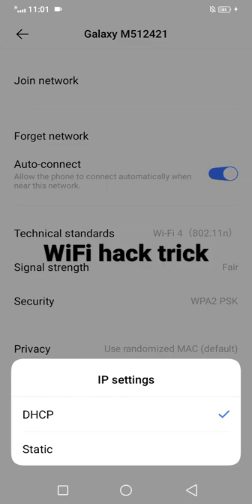wifi password kaise pata kare 😱🤣🤣❓ hacking cyberh@cker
wi-fi ka password pata karna ho to kaise karen
wifi ka password pata hai
wifi ka password kaise pata kare computer me
wifi ka password kaise pata kare tp link
wifi ka password kaise pata kare laptop me
wifi password kaise pata kare phone me 2021
wifi password kaise change kare mobile se
wifi password kaise pata kare pc me
वाईफाई पासवर्ड कैसे पता करें
wifi h
ack kaise kare in mobile
wifi hack kaise kare in laptop
wifi hack kaise kare phone me
wifi hack kaise kare in mobile 2021
wifi hack kaise kare in phone
wifi hack kaise kare in mobile app
wifi hack kaise kare without password
wifi hack kaise kare in mobile phone
wifi hack kaise kare in pc
wifi hack kaise kare in android
wifi hack kaise kare in
wifi hack kaise kare bina password ke
wifi hack kaise kare android phone se
wifi hack kaise kare in iphone
wifi password kaise tode phone me
wifi password app
wifi password app malayalam
wifi password app telugu
wifi password apps 2021
wifi password app in iphone
wifi password app tamil
wifi password application
wifi password app review
wifi password apk download
wifi password app download ios
wifi password app in android
wifi password ap
wifi password apple iphone
how to Hack wifi
wifi hack kaise kare mobile se
kisi bhi wifi ka password pata kaise kare 2021,
kisi bhi wifi ka password pata kaise kare hack,
kisi bhi wifi ka password pata kaise kare app,

d link router ka wifi password kaise pata kare,
jio private net wifi ka password kaise pata kare,